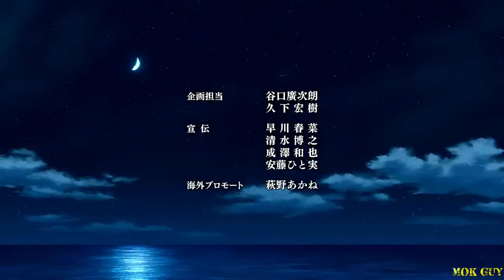AMV Gundam_ Iron-Blooded Orphans - Mikazuki